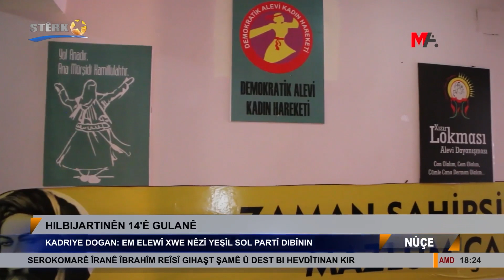Kadriye Dogan: Em Elewî xwe nêzî Yeşîl Sol Partî dibînin.